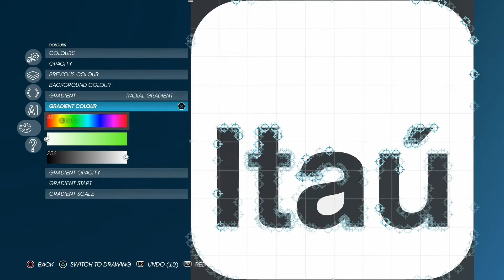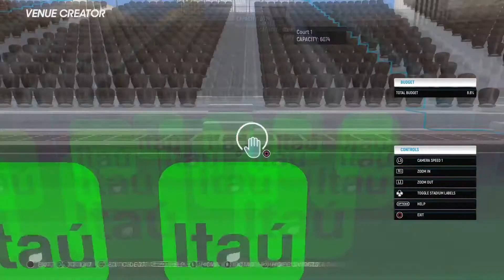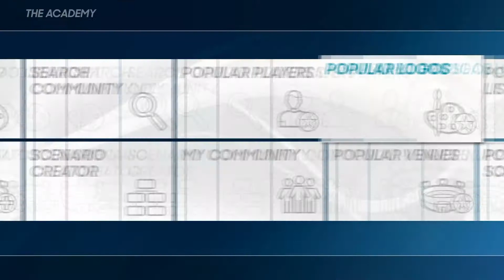AO Tennis 2 new MIAMI venue